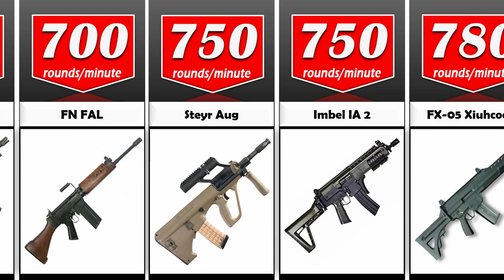World Fastest Assault Rifles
In this video, we made a list of World Fastest Assault Rifles | Cosmic Comparison